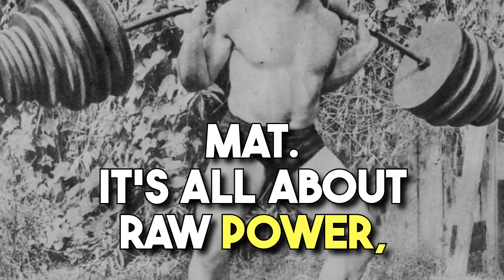BJJ Vs Wrestling: Which Fighting Style Is Better?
In this video, we dive deep into the world of combat sports, comparing two powerhouse disciplines: Brazilian Jiu-Jitsu (BJJ) and Wrestling. If you're curious about the differences, similarities, and advantages of these martial arts, you're in the right place!

🥋 Brazilian Jiu-Jitsu (BJJ) - Known for its ground-based techniques, submissions, and intricate grappling, BJJ has taken the martial arts world by storm. Discover how BJJ practitioners utilize leverage, technique, and timing to overcome opponents of all sizes. We'll explore the effectiveness of BJJ in close-quarters combat and self-defense scenarios.

🤼‍♂️ Wrestling - Wrestling enthusiasts, this one's for you! Wrestling focuses on explosive takedowns, top control, and pinning opponents to the mat. Find out how wrestlers dominate their opponents and dictate the fight's location. We'll delve into the athleticism, power, and strategy behind this dynamic sport.

🤔 Which is better for you? Whether you're considering BJJ, Wrestling, or simply curious about these combat sports, we break down the strengths and weaknesses of each. Discover how they fare in pure matches, MMA scenarios, and how they can complement each other.

🔥 Don't miss this showdown of skills and techniques! Watch now to gain insights into the exciting world of BJJ vs Wrestling.